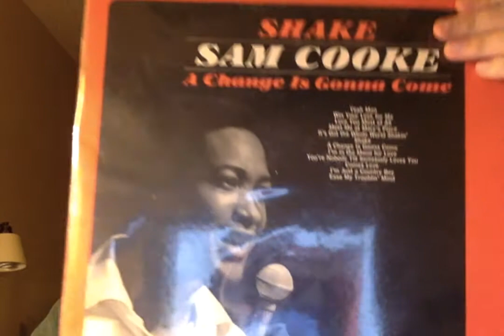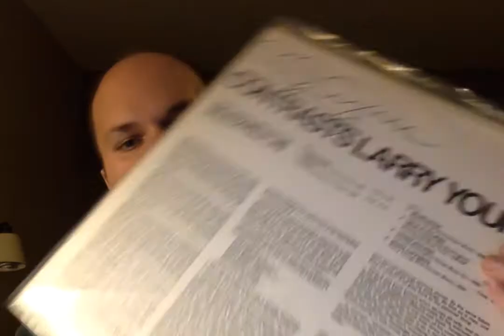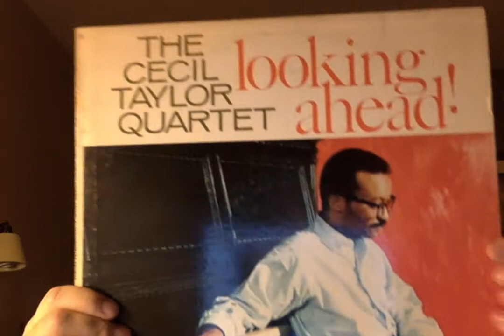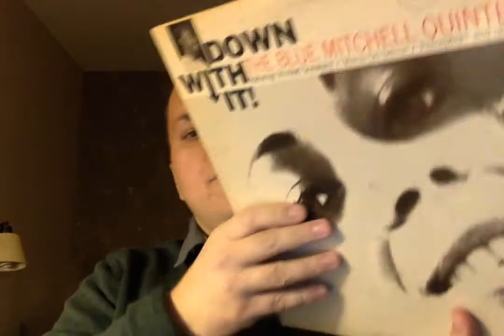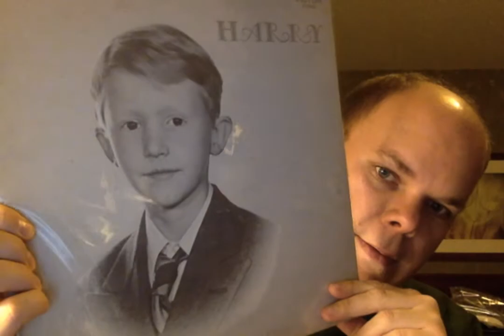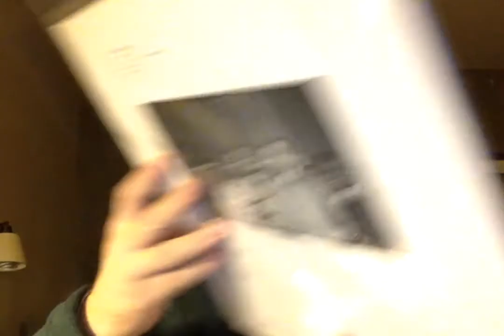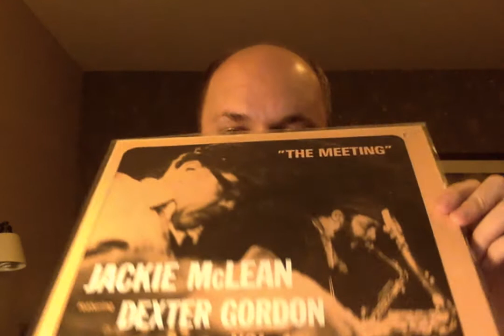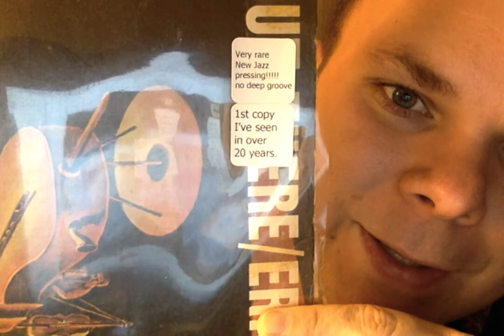Record Finds From Chicago and Madison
Some really cool jazz and R&B, including a few more New Jazz pickups!